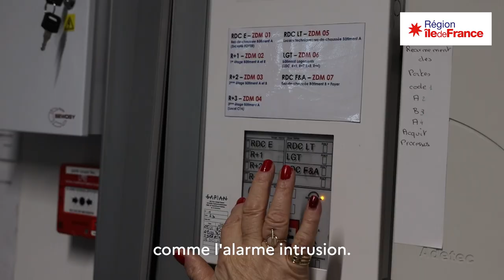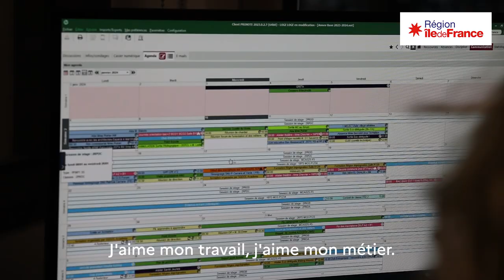Dans les coulisses des lycées : Monique Perez, agent d'accueil au sein du lycée Marcel-Cachin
Découvrez en images le quotidien de Monique Perez, agent d'accueil depuis 20 ans au sein du lycée Marcel-Cachin à Saint-Ouen.